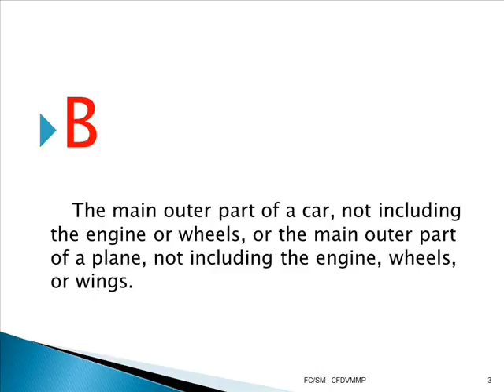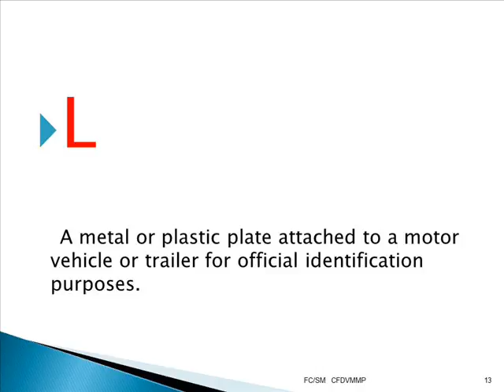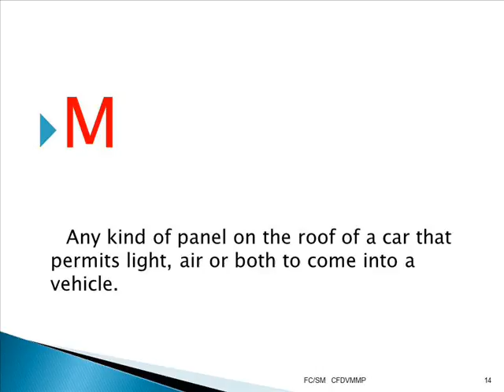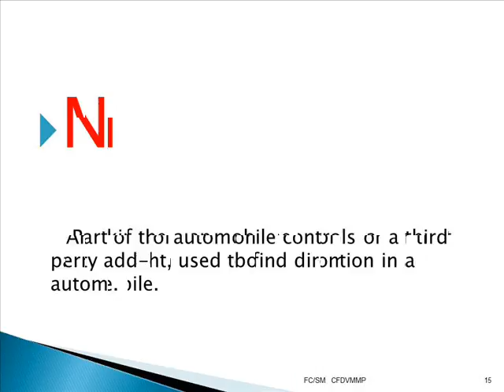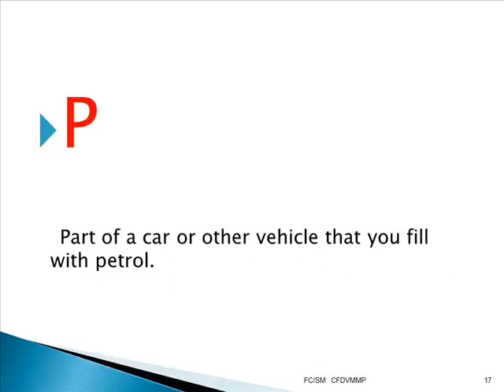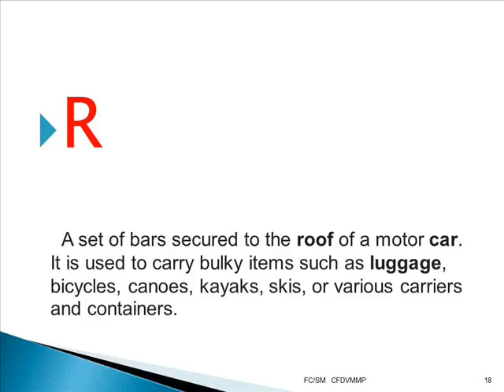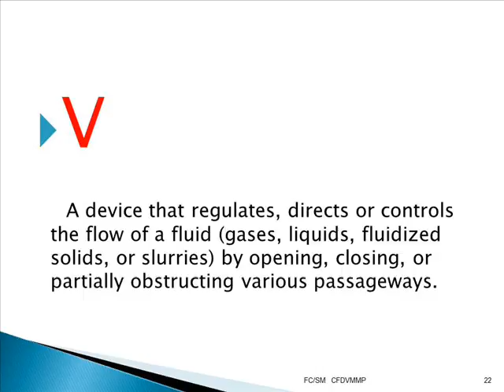PARTS OF A CAR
Can you guess the words?